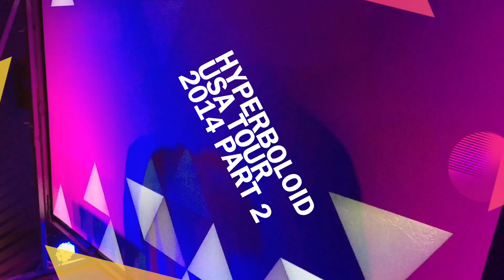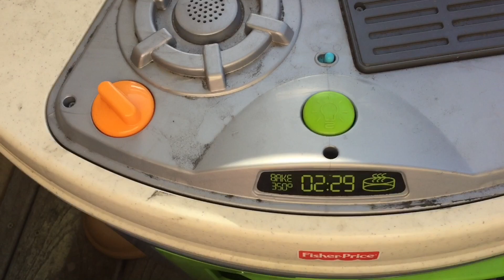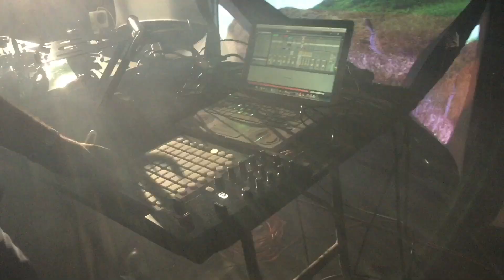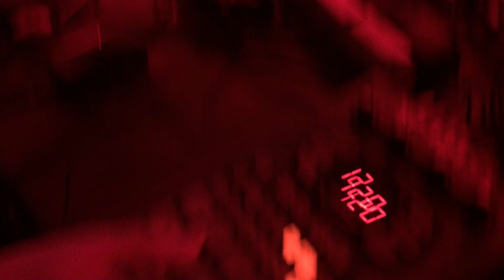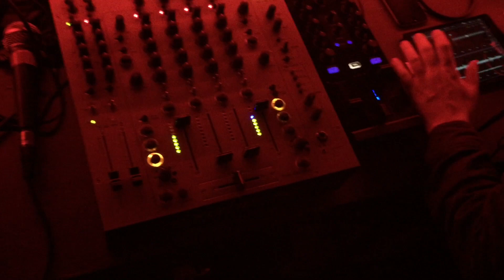Hyperboloid USA tour 2014, part 2